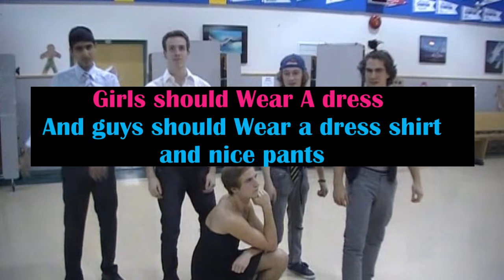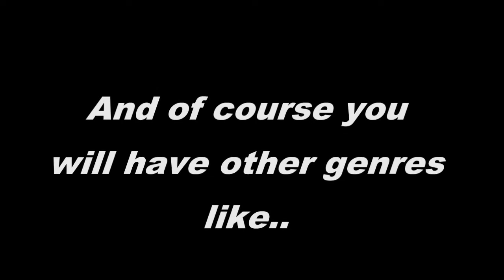Leadership Message Semi-formal dance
Kalamalka Leadership message